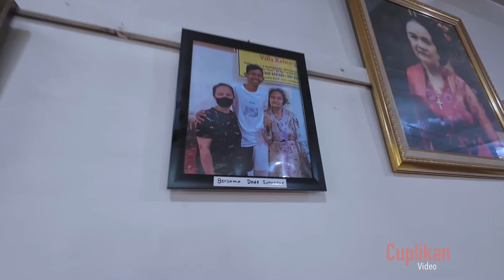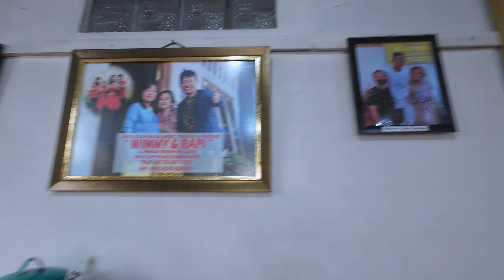Sop Iga Sapi Legendaris Sejak Tahun 1960 Masih Ramai di Tawangmangu Gunung Lawu Karanganyar